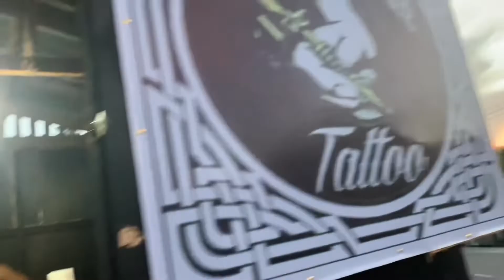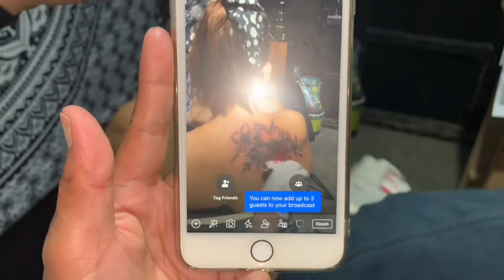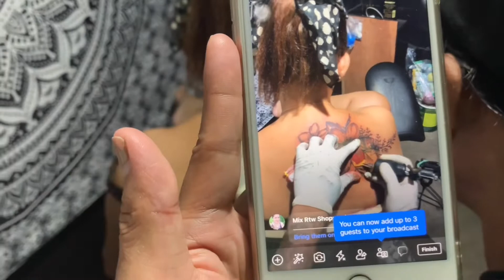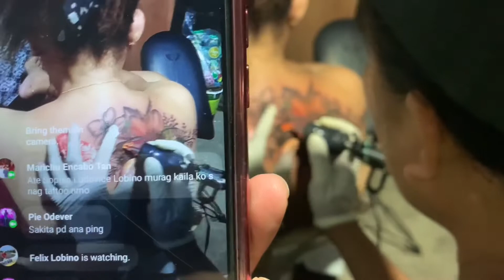Cover up Tattoo! Thanks Madam!!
Cover up Tattoo! Salamat Madam!! Goodbye JhuL!! 🤣🤣🤣